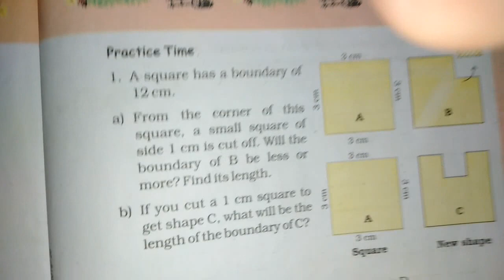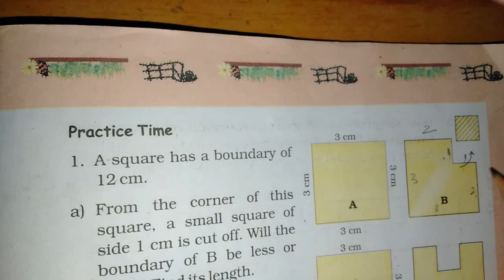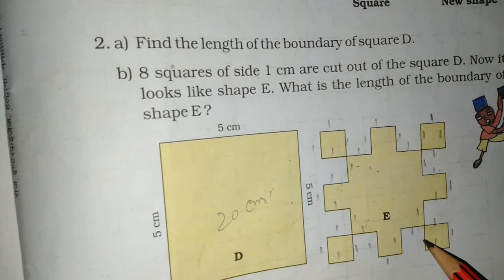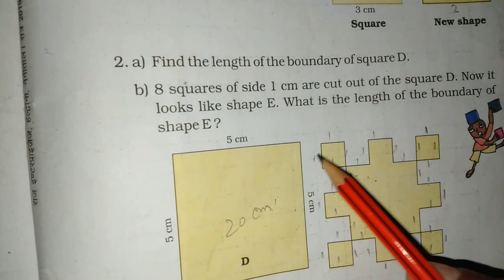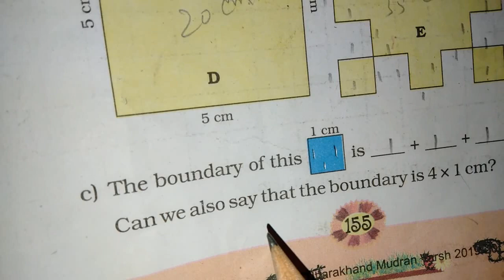Chapter 13 Fields and Fences (Activity) | Grade 4 Mathematics | NCERT | CBSE